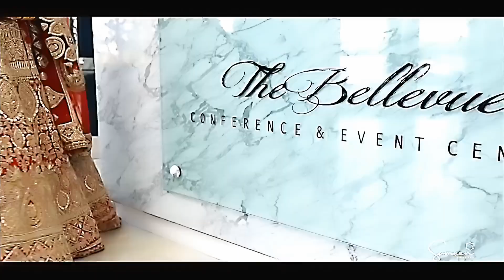FULL VIDEO - Anant Ambani & Radhika Merchant Full Wedding Event Video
Anant Ambani-Radhika Merchant's Complete Wedding Video

Welcome to ''Wedding Vibes 2.0'' channel, your #1 destination for the best videos from the world of entertainment. Bollywood Pe Charcha is the leading provider of Hindi & Bollywood entertainment.